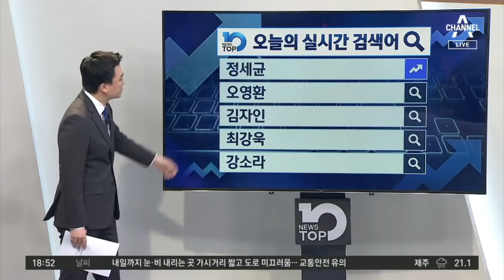30분 만난 추미애-윤석열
추미애-윤석열 '30분' 상견례… 인사 논의는 별도 진행
추미애-윤석열, 4시부터 대면… "30분간 대화 나눠"
추미애-윤석열, 첫 상견례… 인사 질문엔 '묵묵부답'